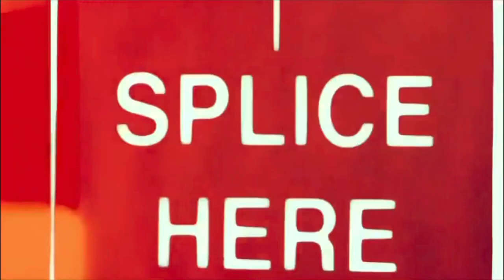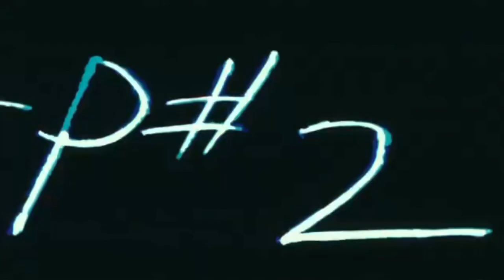FlashBacks - Baby Beet | Dir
Shit lit watch it ❗️Bitch